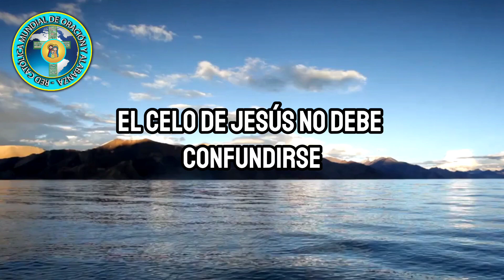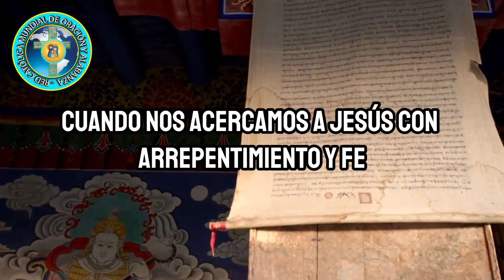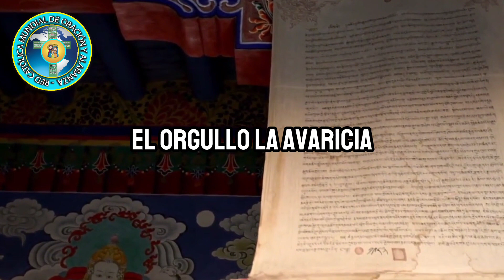DIOS TE DICE HOY QUE DEBEMOS LIMPIAR NUESTRO INTERIOR ASÍ COMO JESÚS LIMPIÓ EL TEMPLO DE DIOS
"Girando las Mesas: Un Llamado a la Pureza Interior"

Una profunda reflexión sobre la purificación interior basada en la acción de Jesús en el templo de Jerusalén. Invita a un examen de conciencia y a una renovada búsqueda de la santidad, enfatizando el amor inquebrantable de Dios y su celo por nuestra transformación.

Temas Clave:

La profanación del templo como símbolo de la impureza en nuestras vidas.

El celo ardiente de Jesús por la santidad.

La limpieza interior como un proceso continuo de transformación.

La invitación a la limpieza: un llamado a la acción.

El amor inquebrantable de Dios como fuente de esperanza y fortaleza.

Llamado a la Acción:

Examinar nuestros corazones con regularidad y derribar las mesas de la impiedad.

Buscar la purificación interior a través de la oración, la comunidad y la rendición de cuentas.

Vivir una vida digna del llamado de Dios, reflejando su amor y santidad.